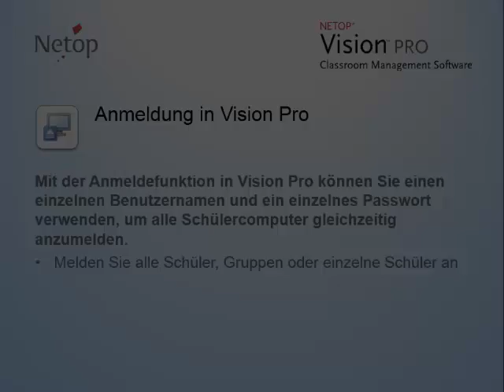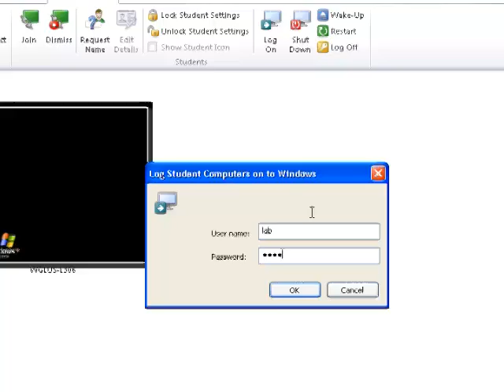Per Fernzugriff alle Schülercomputer gleichzeitig anmelden (German)